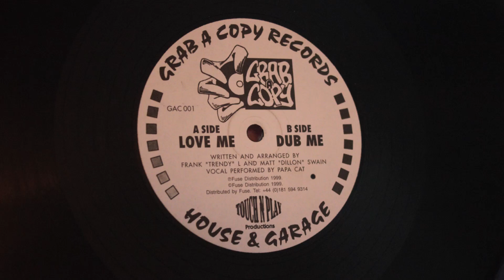Frank "Trendy" L & Matt "Dillon" Swain - Dub Me